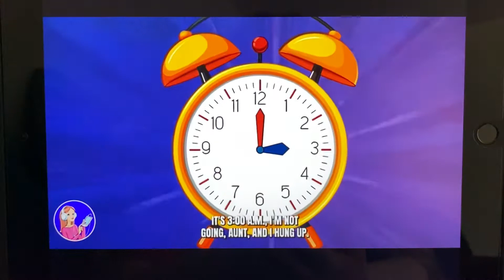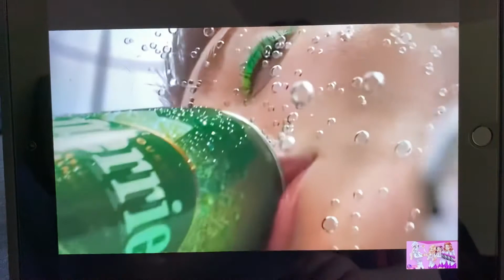Story of Hannah she wearing a makeup part 01: MSA story anime